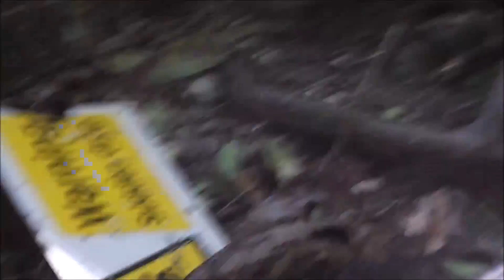HUNTING BIG FOOT / SASQUATCH 2016 - UK DOVER KENT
HUNTING BIG FOOT 2016 - UK DOVER KENT